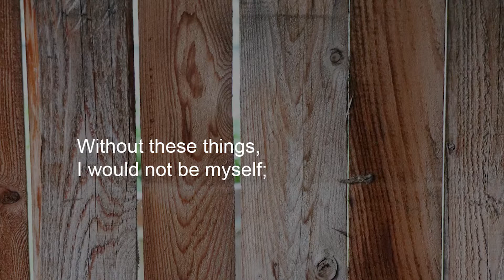Emerging Deer | A Creative Asset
“We need to project ourselves into the things around us. My self is not confined to my body. It extends into all the things I have made and all the things around me. Without these things, I would not be myself; I would not be a human being.”
Carl Jung

Been passively looking at this fence for months, and a deer emerged.

ACreativeAsset.com